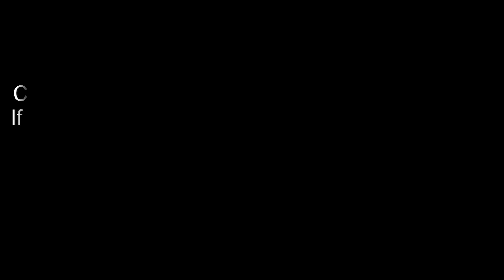Episode 104 | Saude Dilaan De | Punjabi Web Series | A story on 1947 partition final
Punjabi web series based around the 1947 partition of India. After partition and the devastation, people from all faiths once friends became the enemy. See how love and hatred has effected everyone thinking and way of life.